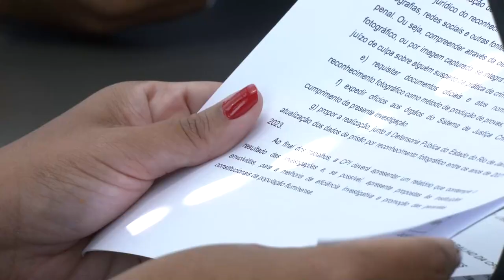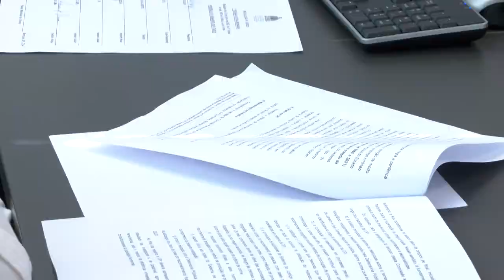Resumo Comissões - CPI Reconhecimento Fotográfico Delegacias - 23/06/23